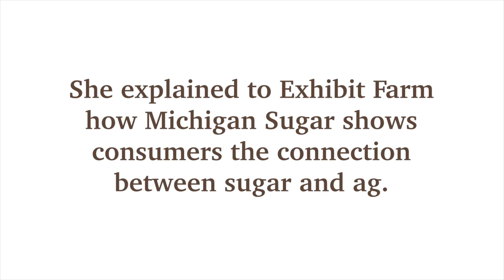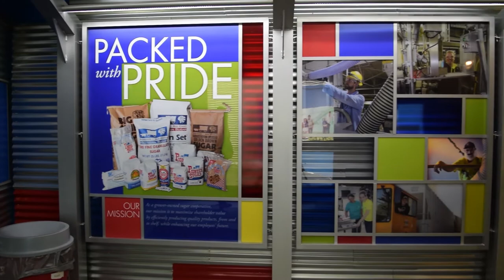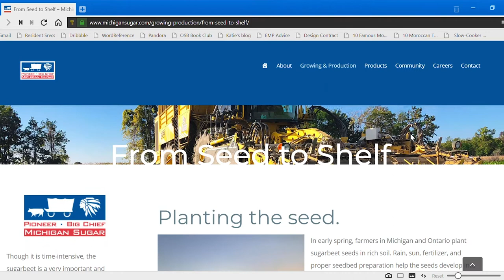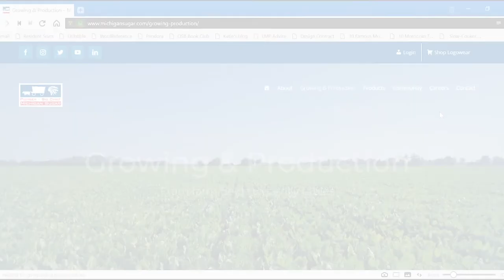How Michigan Sugar Shows the Connection between Agriculture and Sugar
At Exhibit Farm, we’re all about showing the connection between agriculture and everyday consumers’ lives. Our neighbors at Michigan Sugar ) want to show that connection too. We interviewed one of their leaders about the challenges they’ve seen with consumer education, what the connection to agriculture means to Michigan Sugar, and how factory tours help them show consumers the connection between agriculture and delicious desserts.